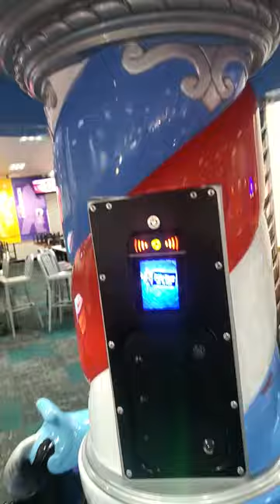chuck e cheese carousel kiddie ride finally working